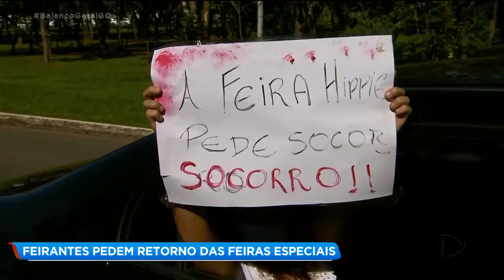Feirantes pedem retorno das feiras especiais em Goiânia